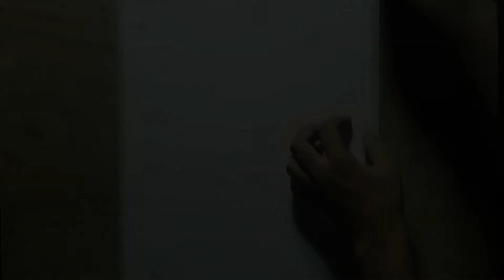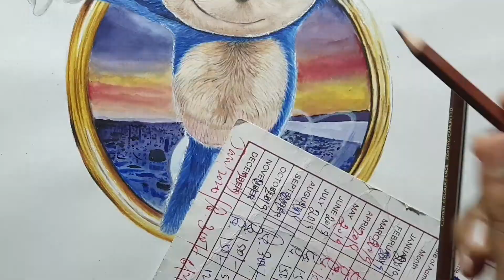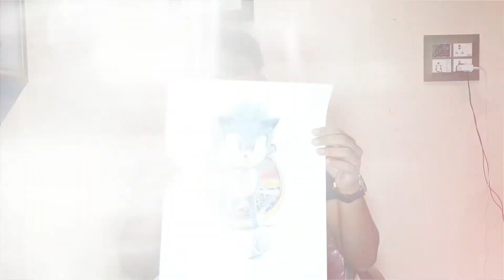How to draw sonic | How to draw sonic easy step by step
Love you 💗guys, to watch my drawing video.
So, keep supporting me & help me to grow my channel as fast as possible.

In this video I'm shows that...
How you can draw sonic easy step by step,
How you can draw hyper realistic like sonic,
How I draw sonic running,
How to apply water colour and pencil colour both in a singel drawing,
How to apply many colour shades to make drawing realistic, etc.

If you want that I'll draw your picture,